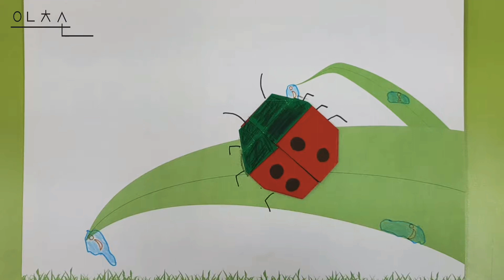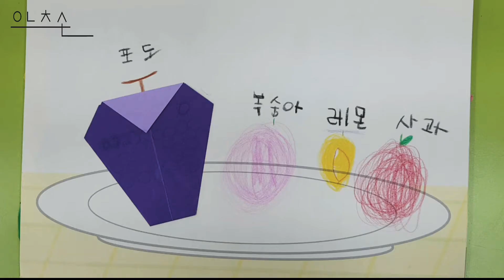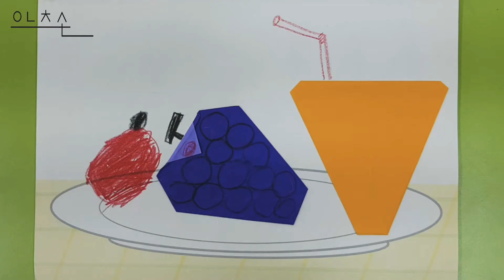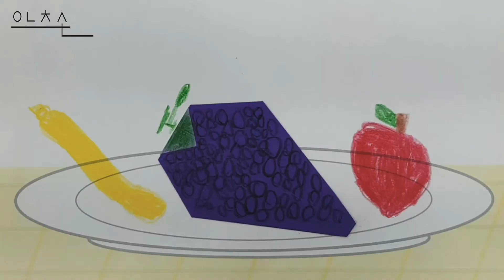아이들의 종이접기 그리기 작품 모음. children's work painted by folding colored paper.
***짧은 자막이 있어요!***

초등 1학년이 접은 종이접기 작품입니다^^
아이들이 색종이를 접고 꾸며서 만든 작품이에요~
어른들의 눈에는 완성도가 부족하게 느껴질 수도 있지만 아이들 스스로 완성한 작품이오니 예쁘게 봐주세요~!